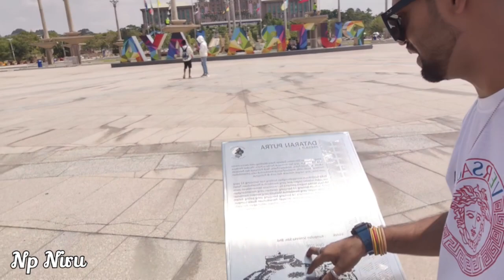সত্যি জীবনের কিছু ভালো বন্ধু থাকলে আর কিছু লাগে না Vlog-27 Part-2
সত্যি জীবনের কিছু ভালো 🍁
বন্ধু থাকলে আর 💞
কিছু লাগে না💯